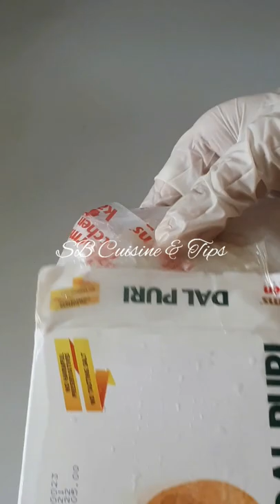Dal puri | Frozen Dal puri | Kazi Farms kitchen Dal puri | Snacks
dal puri
दाल पुरी